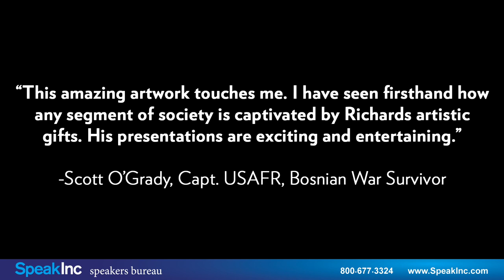Keynote Speaker: Richard Hight • Presented by SpeakInc • Visualmpact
"What If Your Life Could Be A Masterpiece?"  Richard Hight is an international speaker who inspires audiences to re-imagine possibilities and discover their creative processes. He understands the importance of utilizing his presentation to motivate the crowd, and he uses a variety of learning methods to connect with every individual in the room though spoken word, music, and fine art.

From the moment Richard steps onto a stage, he captures the attention of each individual by combining powerful illustrations, compelling music and inspiring messages, to challenge people to think like an artist and act like a leader.

On stage, he will encourage the audience to expand their creativity, and the message is shared through an interactive visual display of art. The audience will be astonished as they watch a beautiful image revealed, as Richard uses his artistic talents to create an amazing original illustration within minutes.

Don't settle for another dry event because Richard's presentations can bring the WOW factor to your group. His unique visual style is unlike any presentation that you have experienced, and his on-stage artwork is an integral part of connecting with crowds so he can share simple yet timeless truths. Calling Richard a "typical speaker" is like saying that VanGogh was an "average painter." Through the art demonstration and the motivating speech, he helps people to see their own life as a work of art, so that they can find the unique brilliance that sets them apart in the world.

As a Certified Speaking Professional (CSP) through the National Speakers Association, Richard enjoys educating, entertaining, and inspiring on stage. His presentations can be catered to appeal to any demographic and he is skilled at tailoring the message to fit your audience, which means that your event will be personalized based on the needs of your organization.

Residing in Tulsa, Oklahoma, Richard travels the world and has shared his messages with millions of people. He has appeared on CBS, NBC, ABC, and FOX networks, and his artwork is placed in museums and over 50 universities around the country. In his spare time, he enjoys spending time with his family, fishing, the theater, reading, and music.

Richard is a dedicated husband to his wife, Marty, and a loving father to his two children, Averie and Coleman. As a family, they have actively supported Averie, who has Down Syndrome, in Special Olympics.